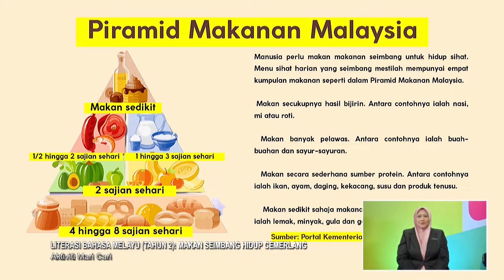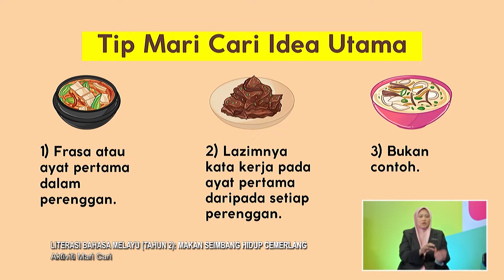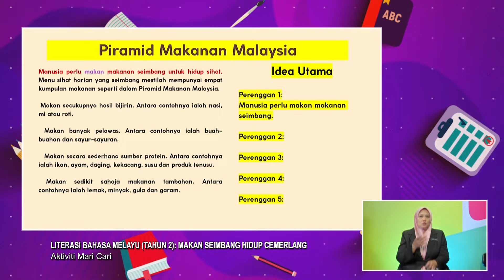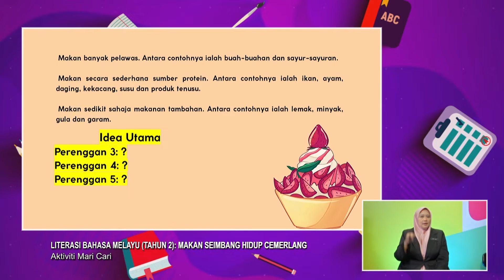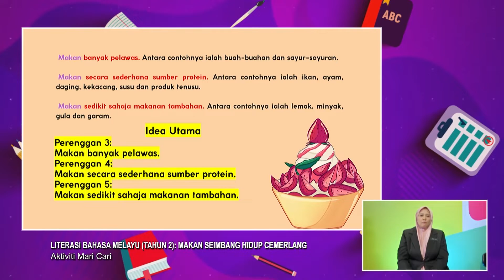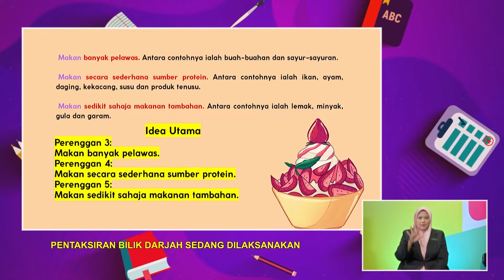Tahap I (2022) - Klip | Literasi Bahasa Melayu (Tahun 2) - Aktiviti Mari Cari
Tajuk: Literasi Bahasa Melayu (Tahun 2): Makan Seimbang Hidup Cemerlang - Aktiviti Mari Cari
Guru: Arif Hadri Bin Japri
Episod ini merupakan pembelajaran interaktif untuk murid Program Literasi dan Numerasi (PlaN) Tahun 2 berdasarkan bahan sumber yang disediakan oleh guru. Pembelajaran ini melibatkan aktiviti ‘Pendahuluan: Seimbangkah Menu?’ (Segmen 1), ‘Aktiviti Mari Cari’ secara individu (Segmen 2) dan aktiviti berkumpulan 2 orang sepasukan dalam ‘Permainan Baca Cepat Jawab Tepat’ (Segmen 3) menggunakan paparan multimedia dan bahan bantu belajar Menu Seimbang.